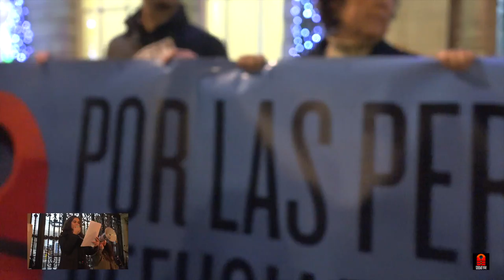SIRIA. NO A LA GUERRA. STOP WAR. Concentración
Santander, 12 de diciembre 2016 frente al Ayuntamiento.
Somos un grupo de trabajo formado por ciudadanas y ciudadanos
que se niegan a aceptar el nefasto papel que está jugando La
Unión Europea y sus Estados en la Crisis de las personas solicitantes de asilo y refugio, sujetos de derechos que se están incumpliendo. Porque no queremos formar parte del problema, nos hemos puesto manos a la obra para ser parte de la solución.